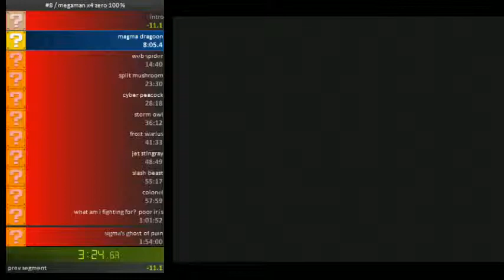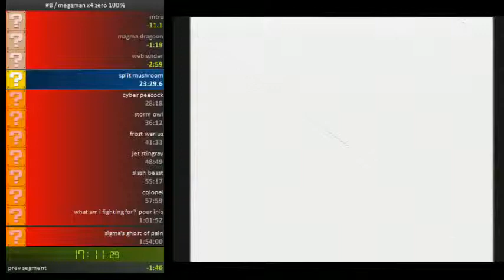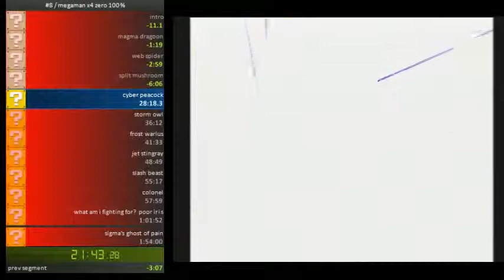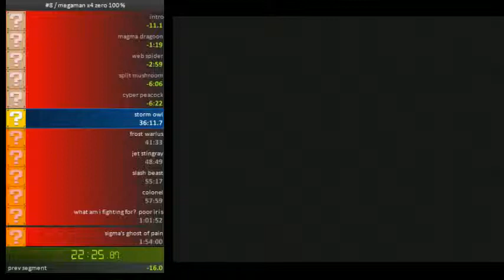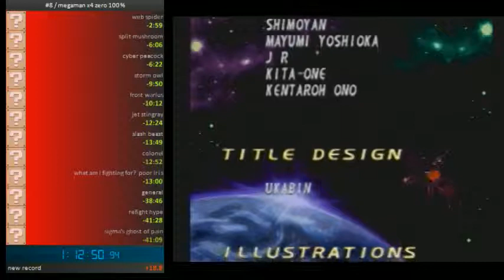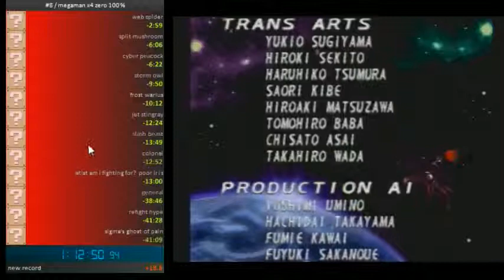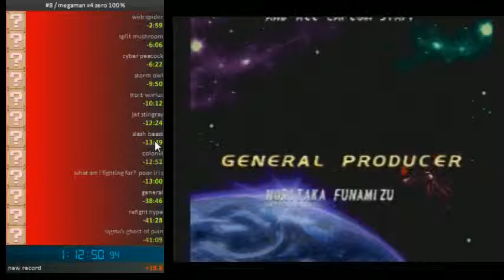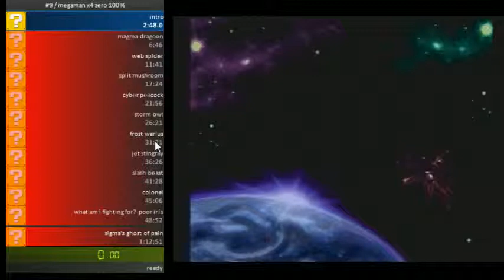megaman x4 zero ps1 100% in 1:12:51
not bad for 3 days worth of gameplay